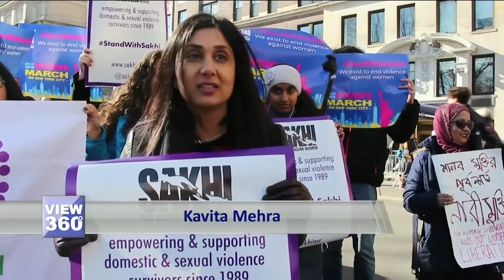لاکھوں کی تعداد میں امریکی خواتین کی مارچ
گزشتہ سال صدر کی تقریب حلف برداری کے اگلے روز امریکہ میں خواتین نے تاریخ کی سب سے بڑی ریلی منعقد کی تھی۔ ہفتے کے روز ایک بار پھر لاکھوں کی تعداد میں امریکی خواتین سڑکوں پر نکلیں۔ اس بار توجہ کا مرکز صدر ٹرمپ کے متنازعہ بیانات نہیں بلکہ صنفی برابری، معاشی حقوق اور امیگریشن جیسے معاملات تھے۔